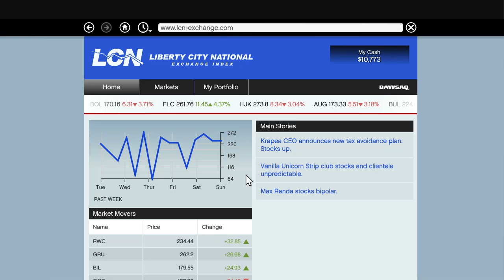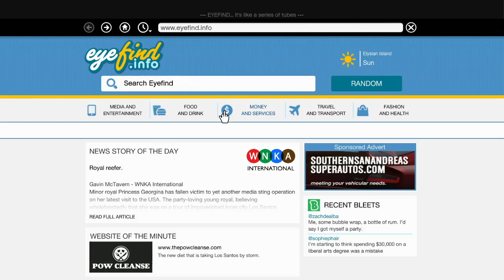GTA V w/ Danz Pt62 DIVING HEAD FIRST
Join me as I share with you my experience of playing the newest installment in one of the most amazing franchises in video game history... GTA V!